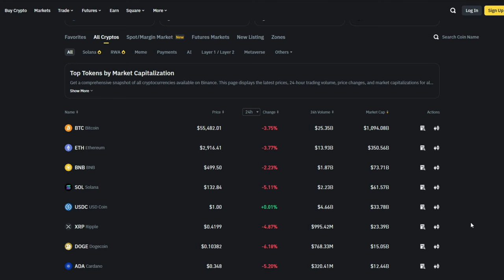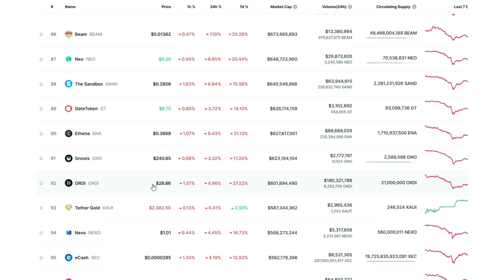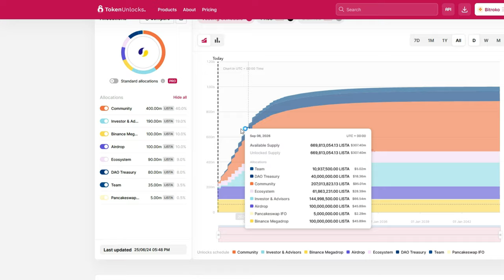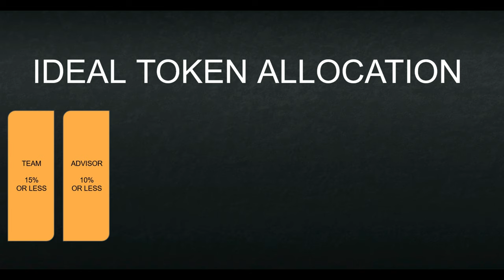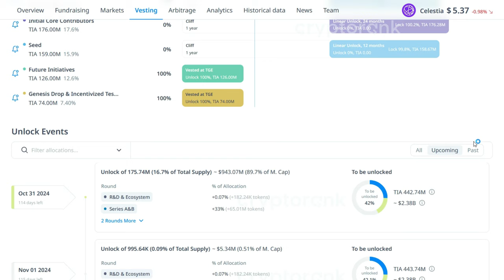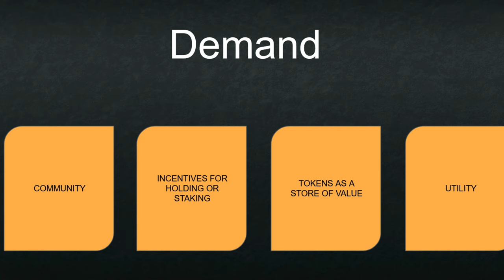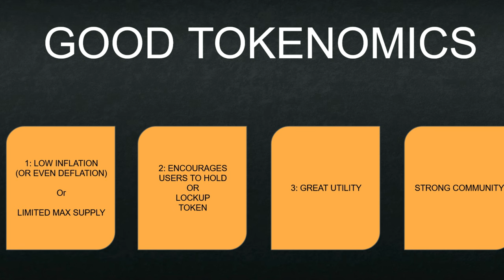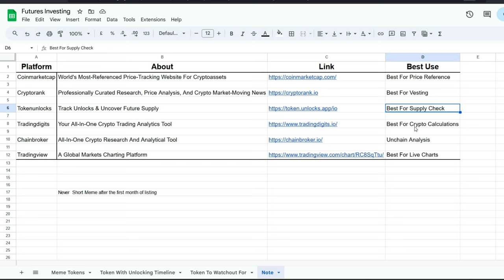Tokenomics Explained: How to Invest in Crypto Wisely 2024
Tokenomics Explained .  Finding the crypto to invest in right now would be difficult for you if you don't understand tokenomics and vesting. In this video, I will teach you how to invest or trade a crypto using tokenomics. what is tokenomics explained

GET OUR FREE COURSES (LIFETIME MEMBERSHIP)

FULL COURSE: ADVANCED BINANCE HEDGE TRADING STRATEGY-Cryptocurrency Futures Trading With Zero Liquidation

THE COMPLETE CRYPTOCURRENCY DAY TRADING TECHNICAL ANALYSIS COURSE FOR BEGINNERS